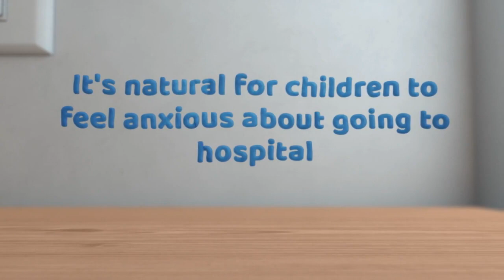What? Why? Children in Hospital charity work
This animation shows why our charity is making videos about hospital tests. We are celebrating that our videos now have had 2 million views!